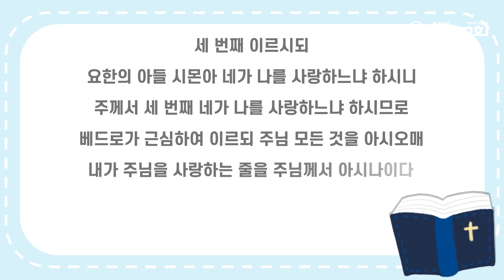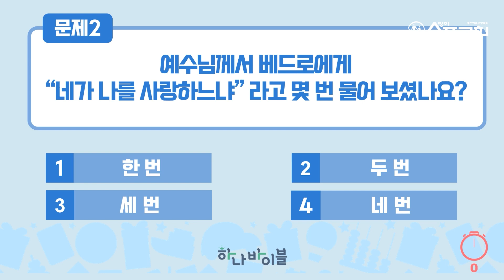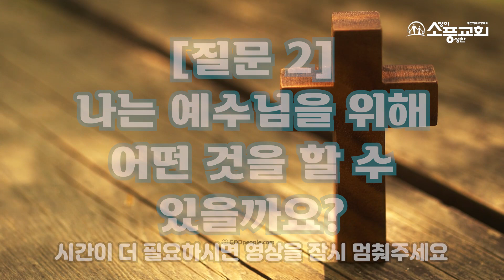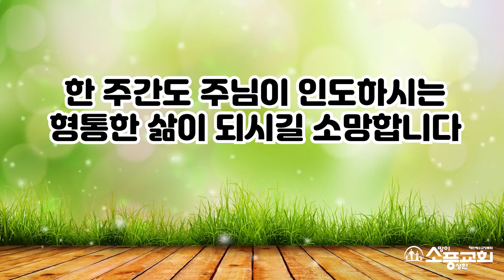12월 3주차 가정예배 영상